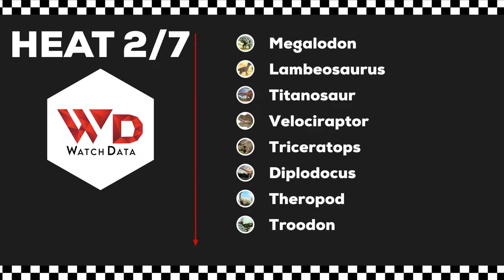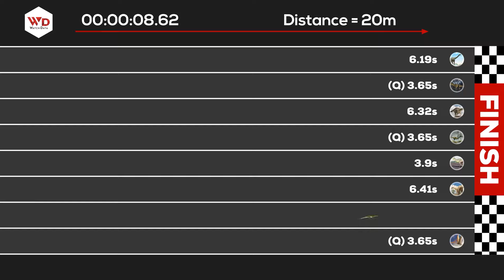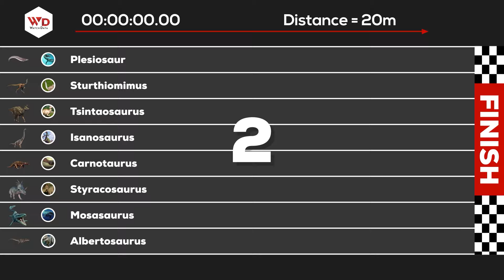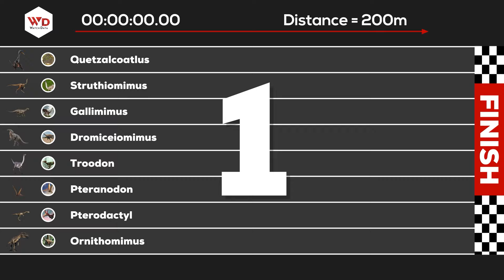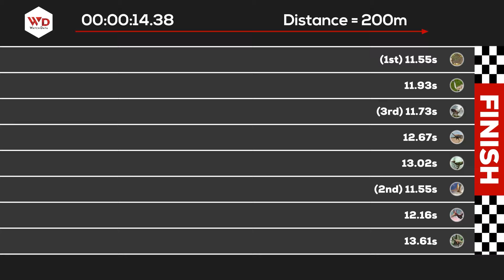Race Simulation: Dinosaurs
Ever wondered if there were things faster than a T-Rex? Or which is the fastest dinosaur from prehistoric times? Watch this video to see them go head to head!

Rules:
To qualify (Q) from heats to the semi-finals the character must place top 3 in their heat or be the next 2 fastest characters out of all the heats. To qualify (Q) from semi-finals to the final the character must place top 2 in their semi-final or be the next 2 fastest out of all the semi-finals. Winner of the final is the champion!